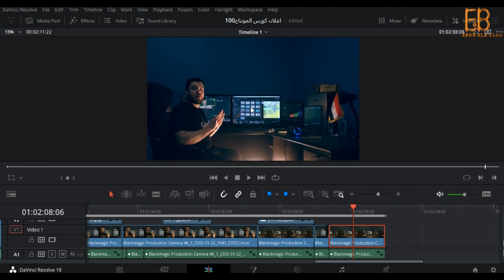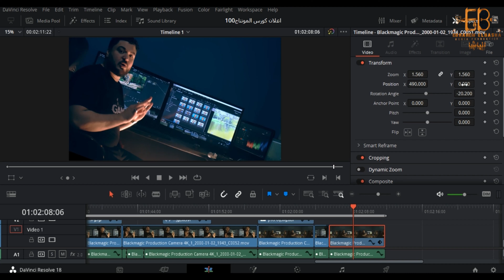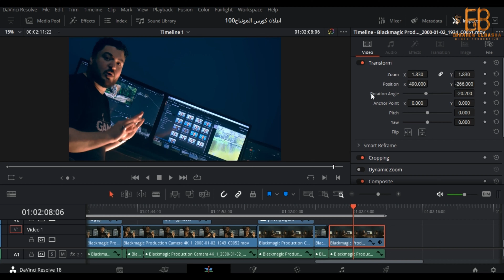دوران الفيديو فى دافنشى 👌 Video Rotation in DaVinci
ازاى اخلى الفيديو بتاعى يدور فى برنامج دافنشى 👌دوران الفيديو فى دافنشى 👌 Video Rotation in DaVinci
كورسات تعليم مجانية فى الاخراج و التصوير و المونتاج و التلوين السينمائى للمخرج ابراهيم الباشا 👌✌️💪